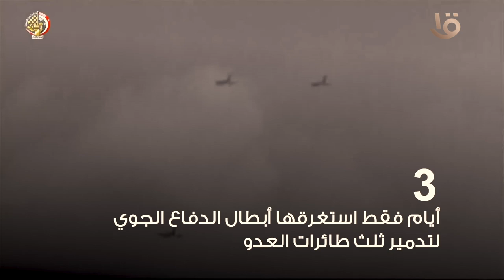أرقام النصر.. "حائط الصواريخ" ملحمة أسطورية لا تزال تبهر العالم حتى اليوم